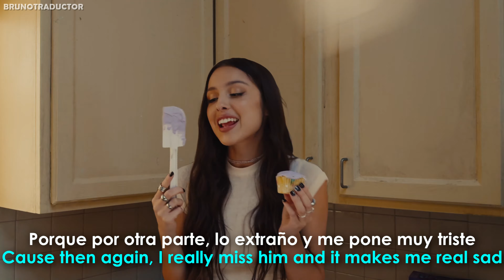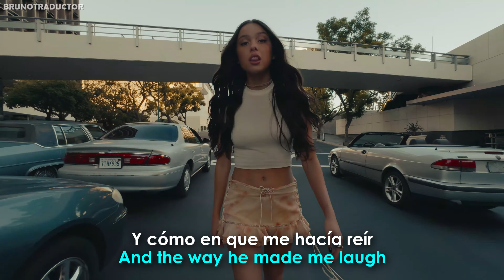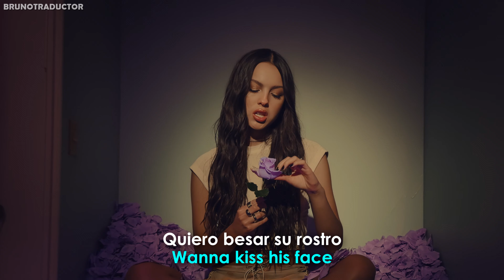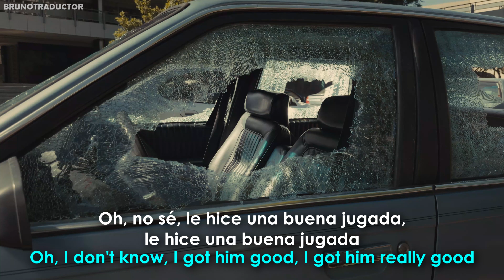Olivia Rodrigo - get him back! // Lyrics + Español // Video Official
•Artista: Olivia Rodrigo
•Canción: get him back!
•Álbum: GUTS
•Año: 2023
o
Olivia Rodrigo - get him back!. Lyrics on screen - Subtitulado al español. Olivia Rodrigo - get him back!. Lyrics - Traducido al español. Letra inglés - español.